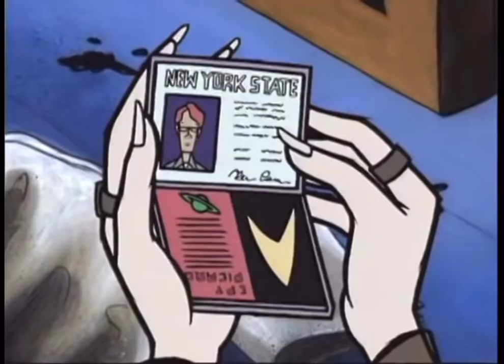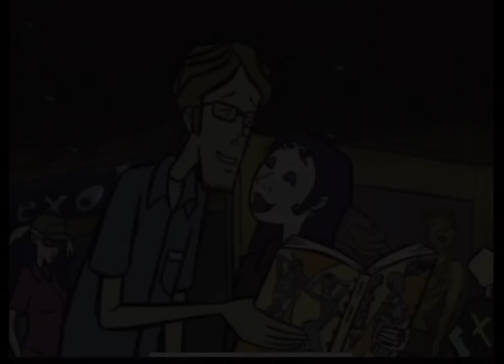Alex and Serena, their story. (Mtv’s downtown)